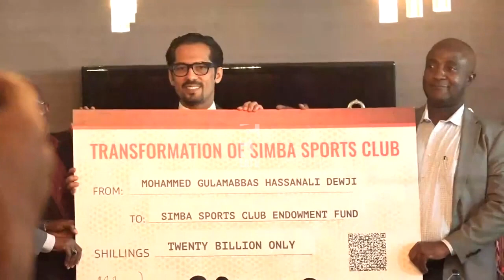Alichokifanya Mo Dewji baada ya kuwamwagia bil. 20 Simba